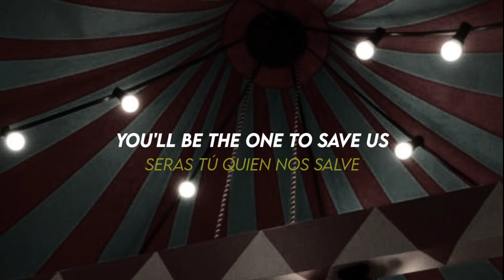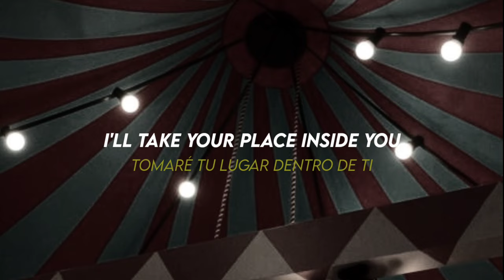Below The Surface / Lyrics & Sub Español / Griffinilla / FnaF SL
LYRICS:
Listen close
Time for introductions

He was the one that made us
You’ll be the one to save us

Underground
Welcome to the circus
Power down
Are you feeling nervous?

His voice means to deceive you
My voice just wants to lead you...

Built without purpose
Did we deserve this?
You're here to serve...

Daddy please
We all scream for ice cream
This machine
Will help you with the brain freeze

The stage lights up with controlled shocks
So tighten up all your spring locks

Through the vent
Keeping your composure
Hold your breath
Something’s creeping closer

There’s no one left to find you
I’ll take your place inside you

Built without purpose
You’re here to serve us

I’ll take your place
Behind the mask
Then I’ll be first
And you’ll be last
Yeah, you’ll be last

Exotic Butters